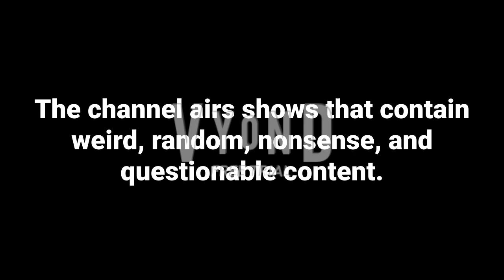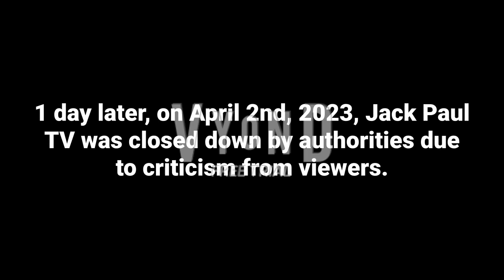Jack Paul TV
Every year, we celebrate April Fools with really random things and others. And this year is no exception because i have made a video that i think no one has ever done before. It's called: Jack Paul TV. I hope you enjoy it! =D
G4p TV is your #1 home for many popular series such as Universal Television Logo Bloopers, Funny Signs, Roblox Ads Error GA,  and many other shows.